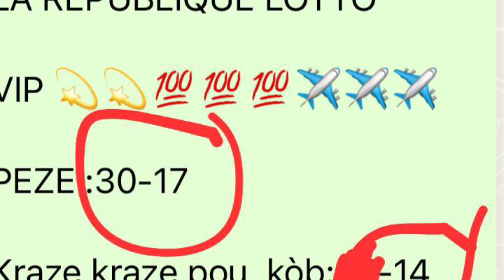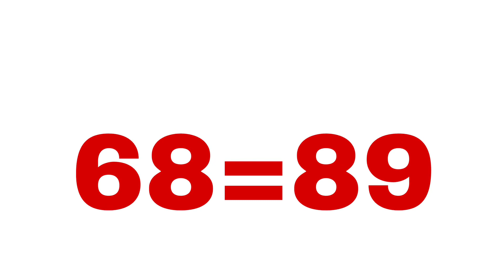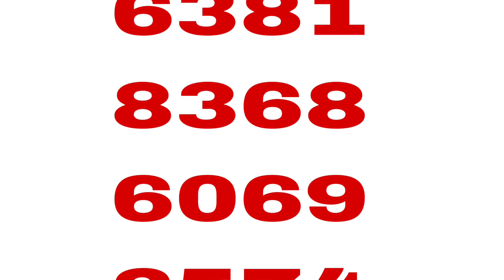BOUL CHO POU ASWÈA 15 OCTOBRE 2023..BINGO 41-30 FL..BINGO 17-50 NY..MARYAJ:17*50.